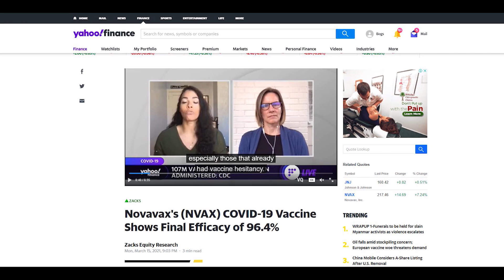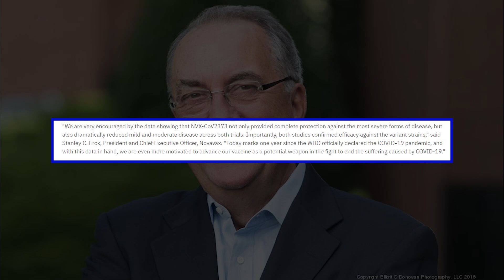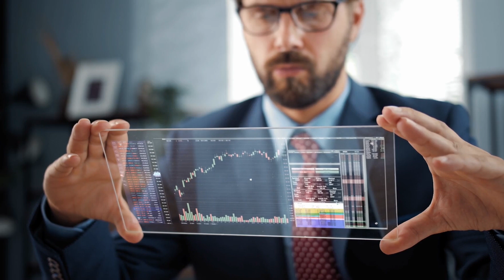COVID-19 Vaccine: Novavax Showed 96.4% Efficacy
Novavax vaccine may combat the original, the UK variant, and the South Africa variant of SARS-CoV-2.